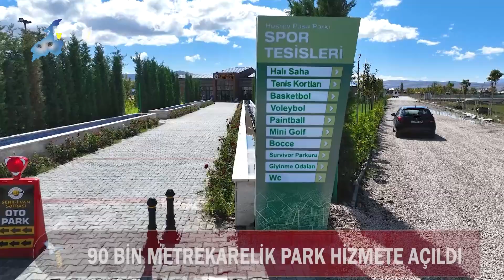90 BİN METREKARELİK PARK HİZMETE AÇILDI